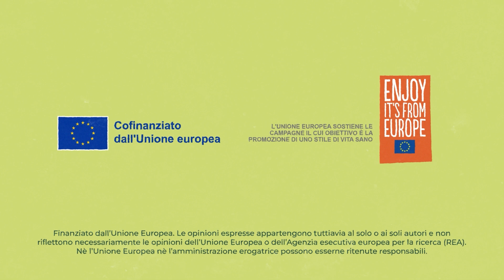Storie di Straordinaria biologicità #2 - Sorellanza vegetale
In questa puntata di “Storie di Straordinaria Biologicità,” ci immergiamo nella leggenda delle “Tre Sorelle” — mais, fagioli e zucca — una storia irochese che incarna il valore della cooperazione naturale. Scopriremo come questa antica pratica di coltivazione, chiamata consociazione varietale, rappresenti ancora oggi un pilastro dell’agricoltura biologica per i suoi benefici sul suolo e sulle colture. Dalle tradizioni del passato alle innovazioni moderne, esploriamo come il biologico unisca cultura e sostenibilità per un futuro più verde e consapevole.

"Storie di Straordinaria Biologicità" è un podcast di Made in Nature dedicato all’agricoltura biologica e ai suoi straordinari protagonisti. Un viaggio alla scoperta di come, spesso, sono le cose più piccole e quelle più inaspettate a fare la differenza, e sul perchè i valori del biologico possano essere una solida base per coltivare un futuro più sostenibile e più buono. Made in Nature è un progetto finanziato dall’Unione Europea e da CSO Italy per promuovere i consumi di ortofrutta biologica in Italia, Francia, Danimarca e Germania.

Scopri il progetto Made in Nature

Finanziato dall’Unione europea. Le opinioni espresse appartengono tuttavia al solo o ai soli autori e non riflettono necessariamente le opinioni dell’Unione europea o dell’Agenzia esecutiva europea per la ricerca (REA). Né l’Unione europea né l’amministrazione erogatrice possono esserne ritenute responsabili.

Funded by the European Union. Views and opinions expressed are however those of the author(s) only and do not necessarily reflect those of the European Union or the European Research Executive Agency (REA). Neither the European Union nor the granting authority can be held responsible for them.